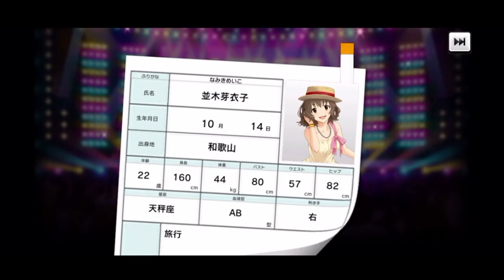【デレステガシャ】例のキャンペーンキター！！！これからの恒常ガシャの流れは…？？